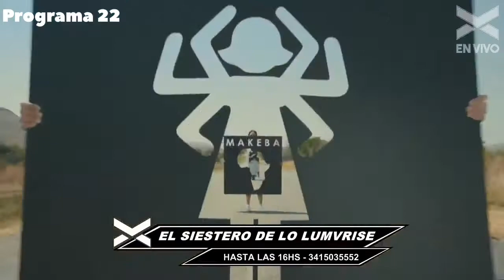PROGRAMA 22 - EL SIESTERO DE LO LUMVRISE